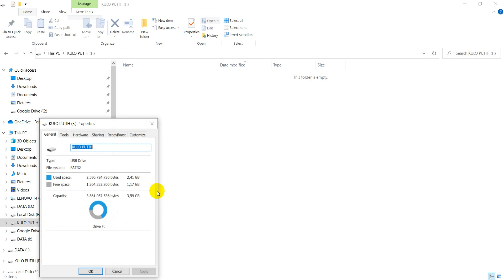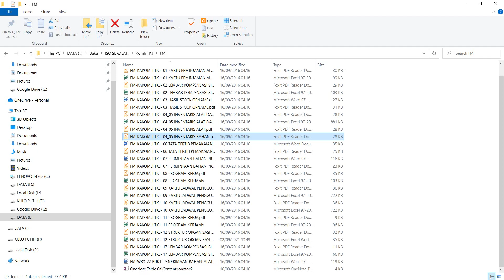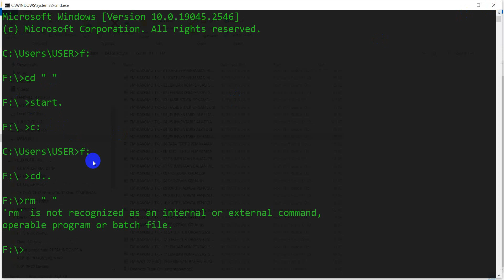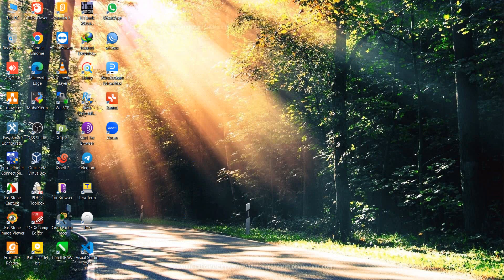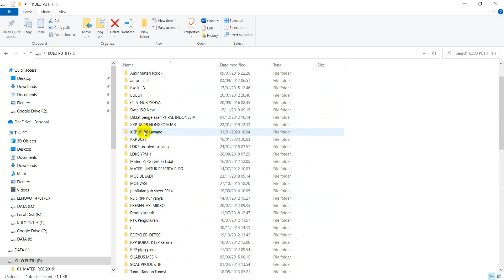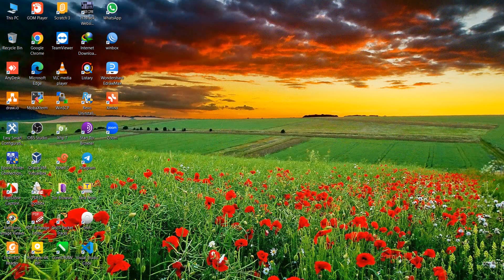CARA MUDAH DAN CEPAT MENGEMBALIKAN FILE YANG DI HIDDEN VIRUS